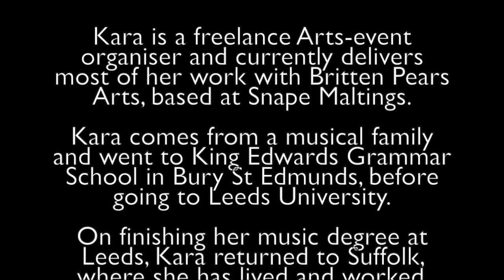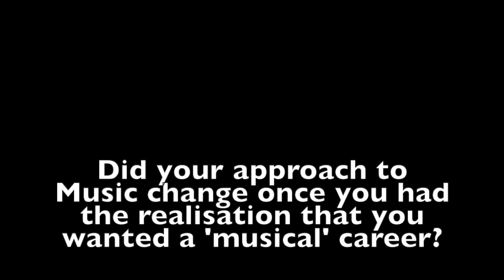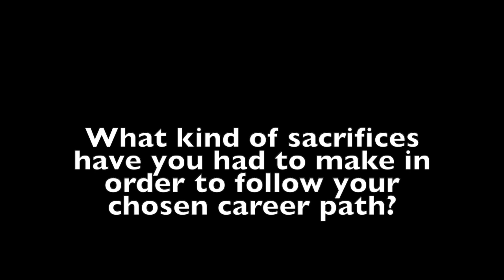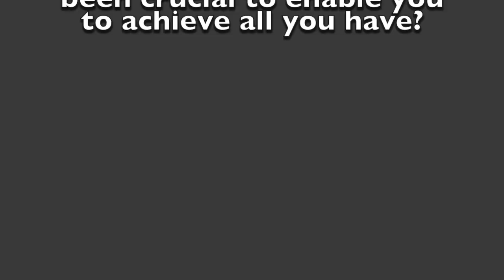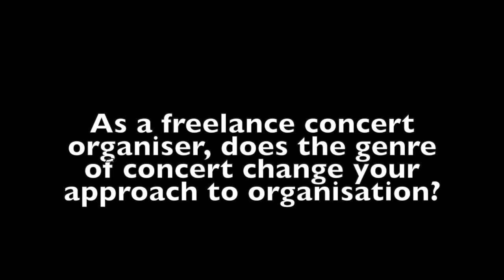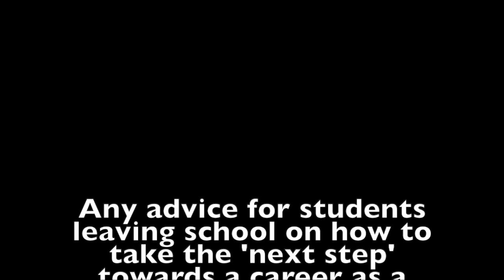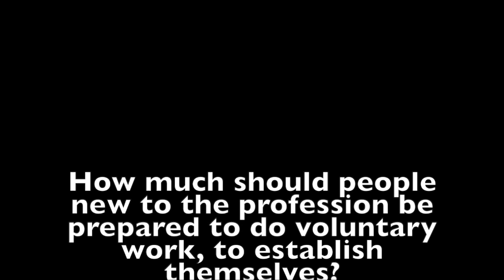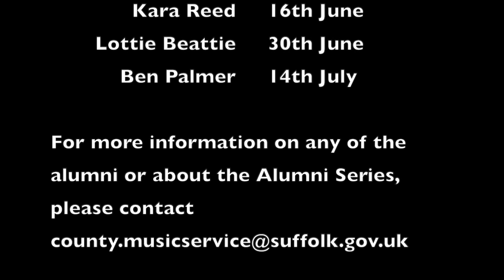Alumni Series Ep 15 Kara Reed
Our next video features Kara Reed who is a freelance Arts-events organiser and currently delivers most of her work with Britten Pears Arts, based at Snape Maltings.

Take a listen to hear more about her!